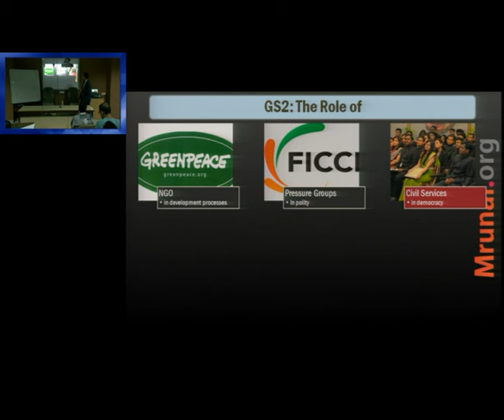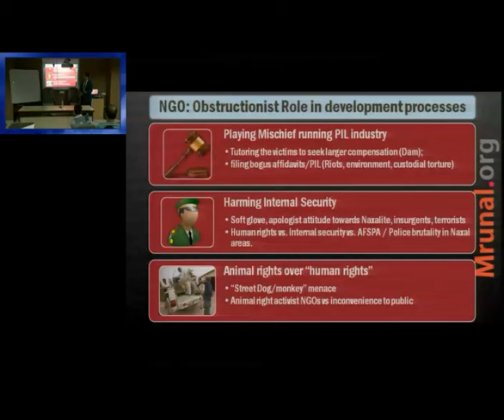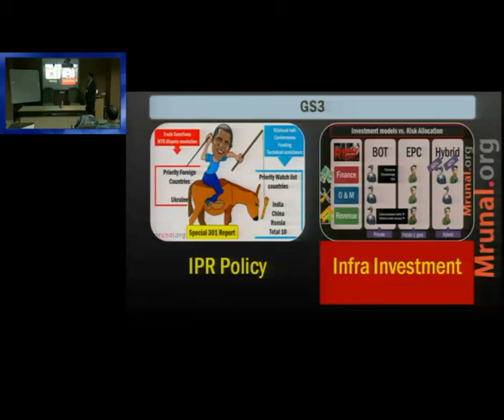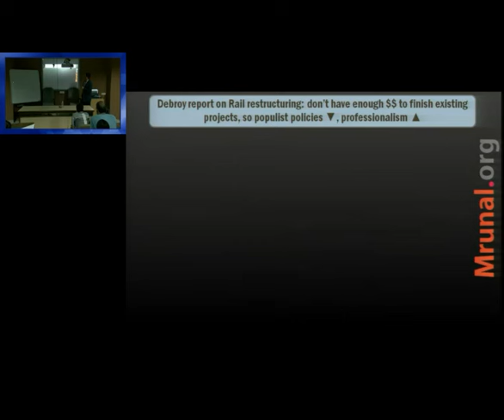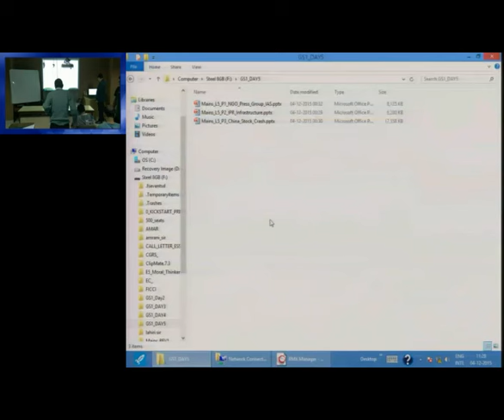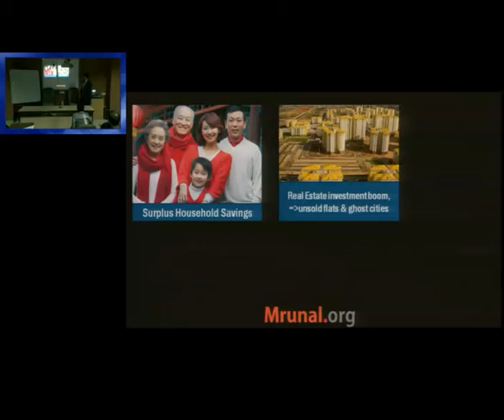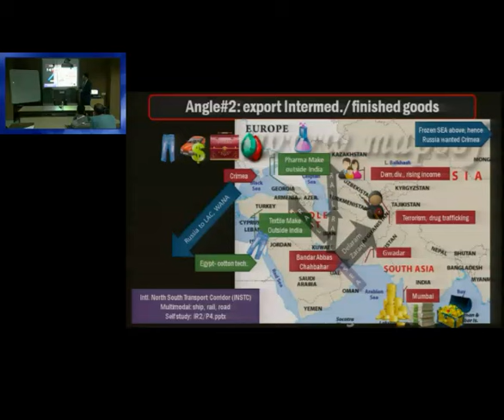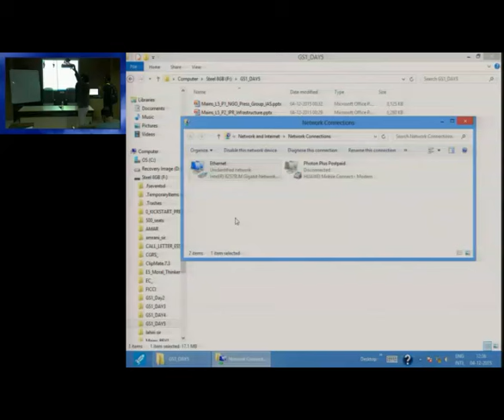ML5/P1: (GS2) Role of NGO, Pressure Groups & Civil services in Democracy for UPSC SPIPA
Language: Hindi, Topics Covered:
- GS2 Syllabus Topics: The Role of NGO in development processes, Pressure Groups in polity and Civil Services in democracy
- Definition and evolution of NGO movement.
- NGO’s Catalyst Role in development processes
- NGO’s Obstructionist Role in development processes
- Intelligence bureau’s report 2014 on NGO
- Why Greenpeace Registration Cancelled?
- What are the Pressure Groups, their evolution and growth in India?
- differences between Political party and Pressure group and lobbyists?
- Types of Pressure group: based on structure
- Biz groups and Trade Unions
- Pressure groups’s Role in democracy: positive and negative points.
- Negative points: Tobacco lobby, Golden Gang and IAS lobby vs 7th Pay commission
- Mains 2013 Question - Pressure group politics is sometimes seen as the informal face of politics. With regards to the above, assess the structure and functioning of pressure groups in India.